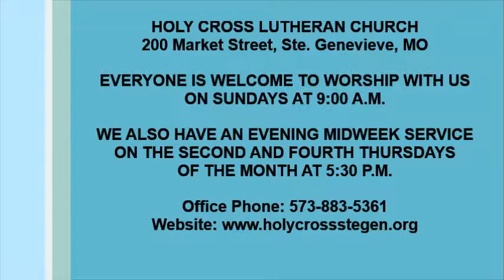April 29, 2018 ~ "Abiding...in Jesus!" (John 15:1-8)